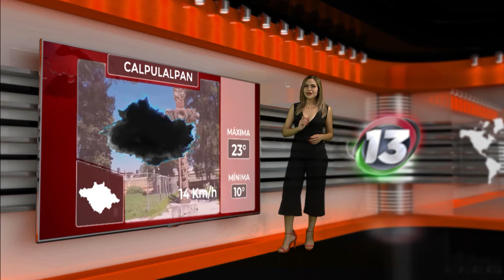🔴 El Clima de Tlaxcala con Montserrat Gómez